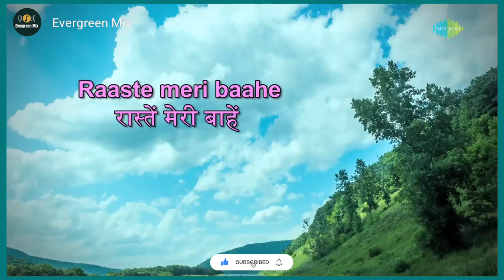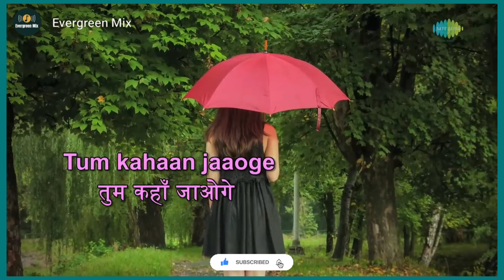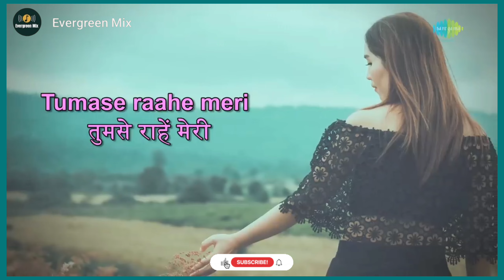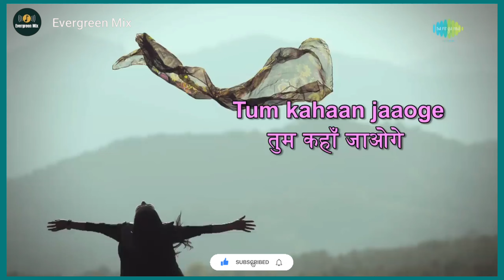Wadiyan Mera Daman with lyrics | वादियाँ मेरा दामन | Mohammed Rafi | Abhilasha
Song: Wadiyan Mera Daman
Album: Abhilasha
Artist: Mohammed Rafi
Music Director: R.D. Burman
Lyricist: Majrooh Sultanpuri
Film Star: Sanjay Khan, Nanda, Meena Kumari, Rehman, Sulochana, Murad, Agha, Mohan Choti
Director:  Amit Bose